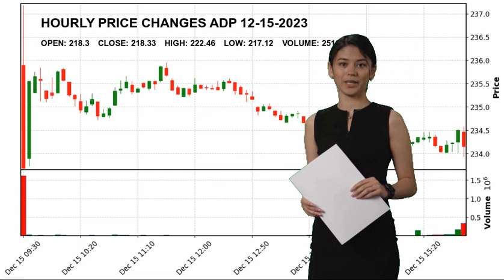Automatic Data Processing, Inc. ADP Stock Price Analysis Today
Automatic Data Processing, Inc. ADP Today.
December 15 Automatic Data Processing, Inc. Hourly Price Changes of Automatic Data Processing, Inc., which closed yesterday at $218.33 and started the day at $218.3.
Automatic Data Processing, Inc. reached maximum $222.46 today. And the lowest stock price was $217.12 .
Staffing & Employment Services Industrials Mr. Carlos A. Rodriguez ADP Automatic Data Processing
 Inc. Automatic Data Processing
 Inc. NASDAG Stock Price ADP Price Automatic Data Processing
 Inc. Price ADP Stock Price Automatic Data Processing